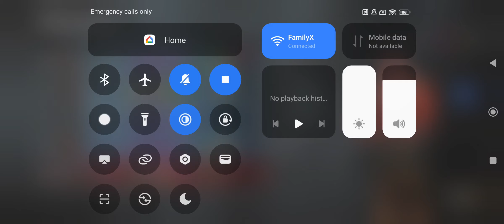More BRUTAL DOCTOR! | Dead by Daylight Mobile - Doctor Gameplay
More Dead by Daylight Mobile Doctor Gameplay